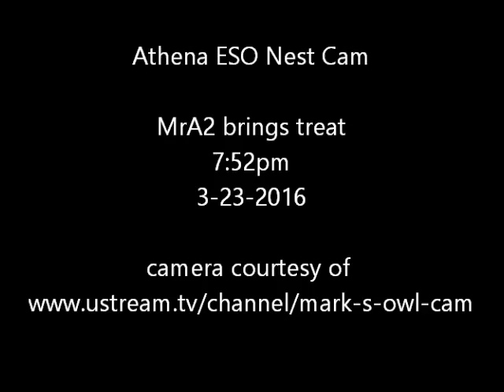Athena ESO Nest Cam MrA2 brings treat 7:52pm 3-23-2016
MrA2 brings treat but A2 is off on break he leaves but comes right back to doorway a 2nd owl comes but leaves he stays trills then leaves